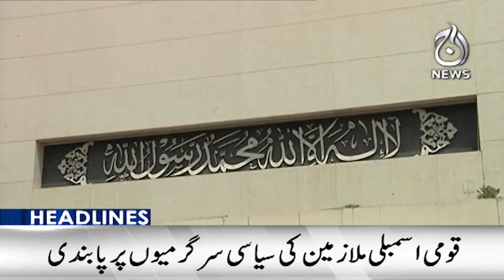PTI ban?- Reserved seats - Latest update - 10PM Headlines - Aaj News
10PM Headlines: PTI ban?- Reserved seats - Latest update - 24 July, 2024 - Aaj News

Spot Light With Munizae Jahangir:
shorturl.at/gwFU6